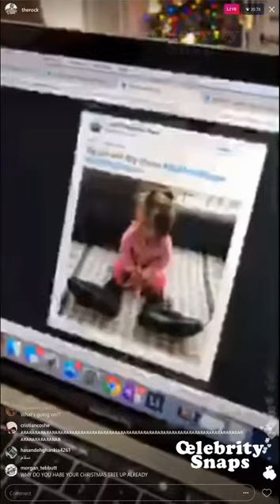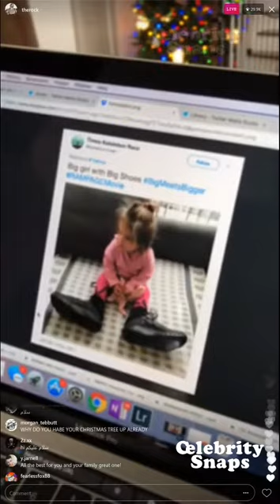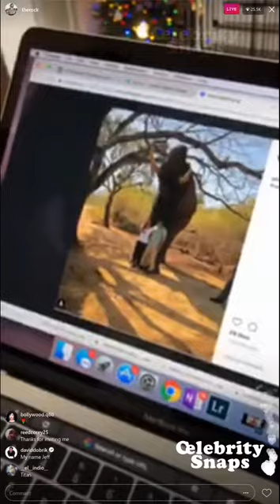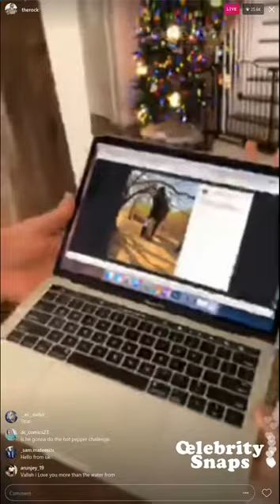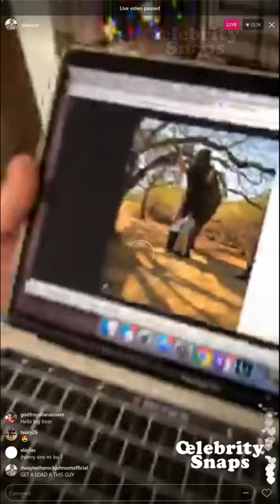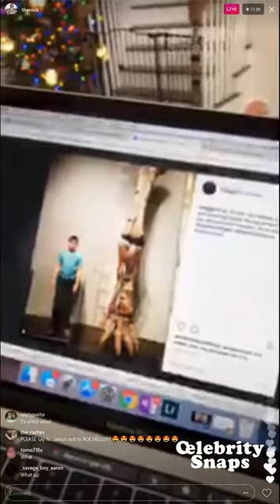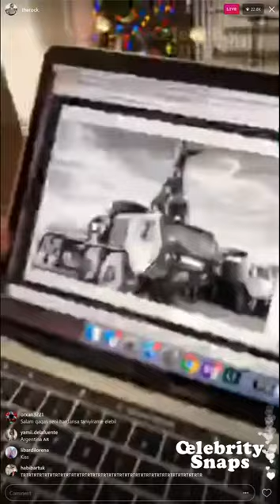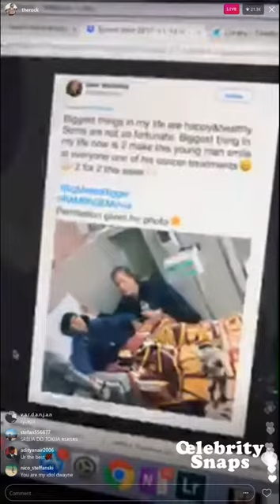Dwayne Johnson "The Rock" Instagram Live Stream | 16 November 2017